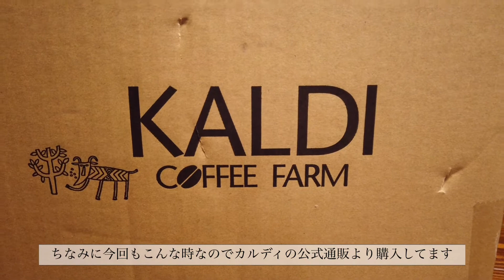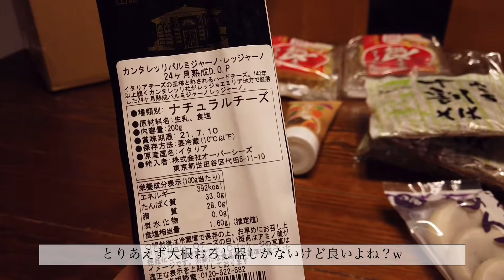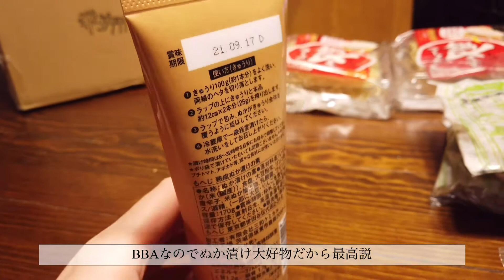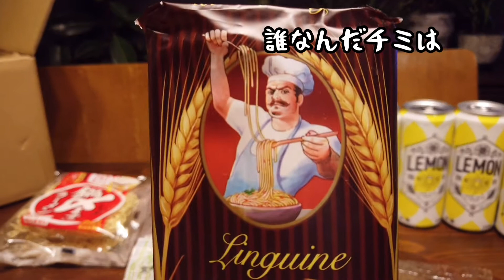『#25』誰が得する、カルディの購入品vlog【現役サロンオーナーの裏側】/アラフォー女の日常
そこら辺にいるただのアラフォー女の日常の一コマです。

カルディで買ったものを載せて紹介してるだけの話。

【BGM】
　VLLO